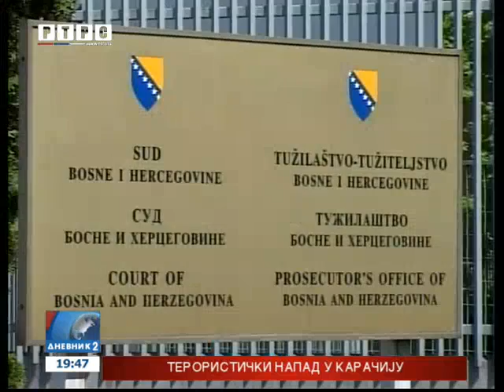Kasipović: Strukturalni dijalog nastaviti, ali sa profilisanim temama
Ministar pravde Republike Srpske Anton Kasipović smatra da strukturalni dijalog o reformi pravosuđa u BiH treba da bude nastvljen, ali sa profilisanim temama i sagovornicima, s obzirom da je ovaj dijalog tokom sedam sesija "odlutao" od osnovne ideje.